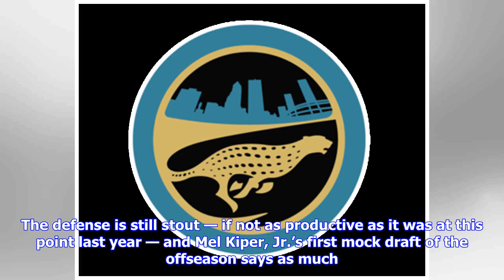Mel Kiper’s 2019 mock draft: Jaguars pick OL Cody Ford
With the conference title games this weekend, the Jacksonville Jaguars are one of 28 teams in full blown offseason mode. The defense is still stout — if not as productive as it was at this point last year — and Mel Kiper, Jr.’s first mock draft of the offseason says as much. There’s not even a hint that the team will be leaning defense at No. 7 overall and Kiper wonders if the team can pass on a quarterback at the top of the first round. His answer: Yes. With Ohio State quarterback Dwayne Haskin...